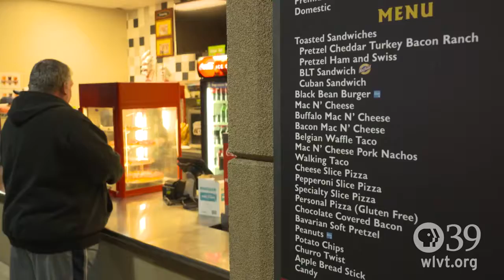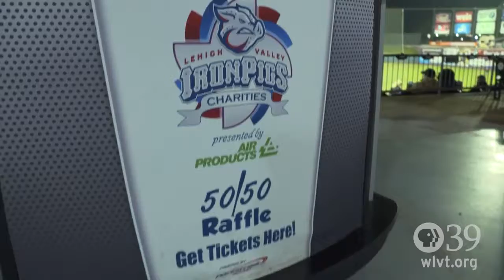Let's Go! LV IronPigs at Coca Cola Park